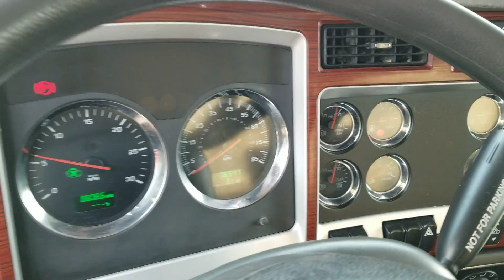2007 T800 Heavy